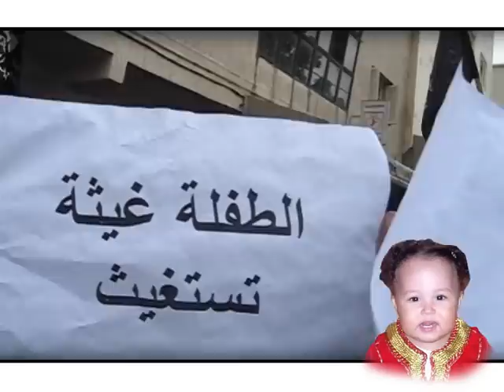وقفة تضامنية مع الطفلة غيثة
نظم شباب 20 فبراير بحي زواغة بفاس، حوالي الساعة السادسة من مساء يوم الثلاثاء 10 ماي 2011، وقفة تضامنية مع "غيثة جبران"، ابنة الثامنة عشر شهرا، بمشاركة ساكنة الحي الذي شهد مأساة اختطاف مسلح تعرضت له هذه الطفلة، عشية الخميس 9 ماي 2011 على الساعة التاسعة وعشر دقائق، عندما كانت رفقة والدتها تهمان بركوب سيارة العائلة المركونة بجوار المنزل. هذا وقد استعانت أيادي الغدر المكونة من ثلاثة أشخاص بسيارة رمادية اللون من نوع "داسيا"، فروا بواسطتها عبر الشارع الرئيسي لحي زواغة المؤدي إلى حي للا سكينة مرورا بتجزئة الفتح.
ولحدود كتابة هذه السطور -- الثلاثاء 10 ماي 2011 حوالي الساعة 23:00 - لم يتم العثور على الطفلة "غيثة".
ولتقديم أية مساعدة ذات صلة بالموضوع المرجو الاتصال على الرقم التالي 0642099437
تجدون رفقته صورة للطفلة المختطفة